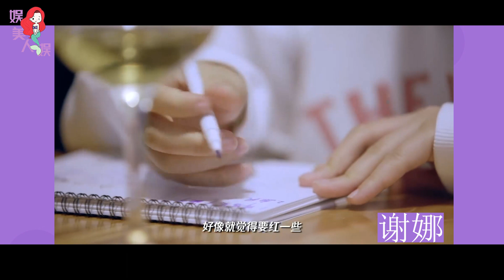谢娜张杰相识17年相恋14年，为何身为老夫老妻，却依旧甜如初恋？